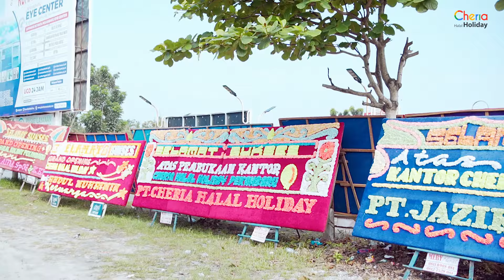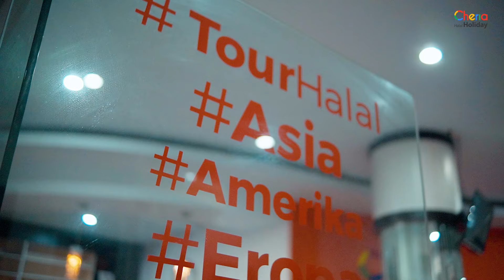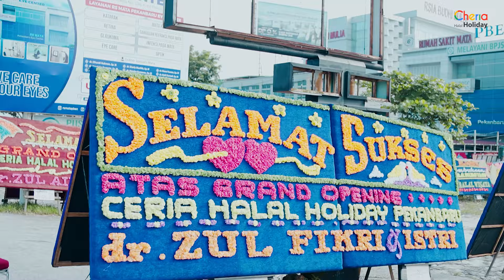MANTAP! Cheria Holiday kini telah hadir di Pekanbaru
Alhamdulillah Cheria Holiday kini telah hadir di Pekanbaru dan siap membawa kamu keliling dunia.
Dikomadoi oleh ibu Linda dan ibu Vivi Cheria Holiday Pekanbaru Insya Allah akan menjadi travel halal terdepan dan satu-satunya travel halal yang ada di Riau.

Alamat Kantor Mitra Cheria Holiday Pekanbaru 👇

📍 Jl Soekarno Hatta,Marpoyan damai,kota pekanbaru,Riau 28292. Ruko Arengka Business Center (ABC) no 3 dan 4

Ini adalah mitra Cheria yang ke 19 dan Insya Allah akan terus bertambah dikota-kota lainnya. Tunggu ya dikotamu atau mau jadi mitra Cheria?
Boleh dong, hubungi kami ya...

DM or Inbox
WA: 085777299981